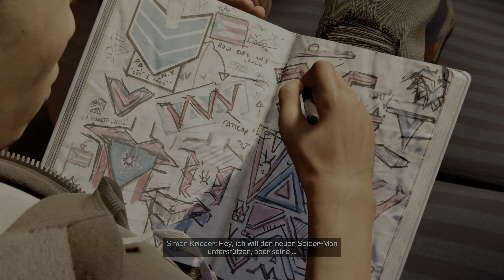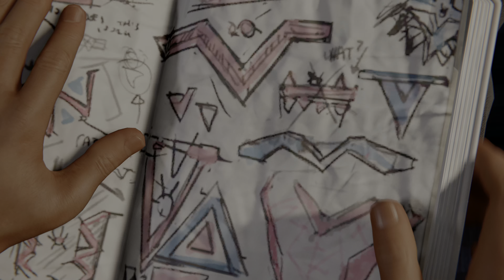Spiderman Miles Morales EP 05 Tinkerer